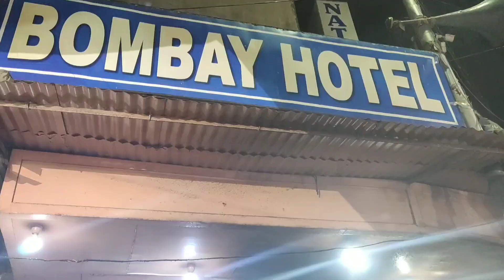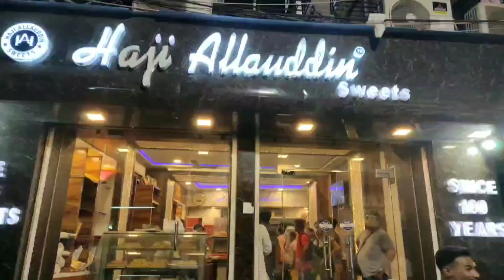ZAKARIA STREET FOOD | RAMZAN special food in kolkata | food heaven😍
ZAKARIA STREET kolkata pe ramzan special food milta hain. jaisa ki KEBAB,FIRNI,SHAHI TUKDA,LACCHA,SUMIYA,haleem,suta kebab,murg changezi,beef chap,beef kabab etc.

meri zakaria street kolkata ka experience bohot hi accha tha.bestfood applogo ko konsa laga comment karke batao.
                                                                           lots of love, jenny